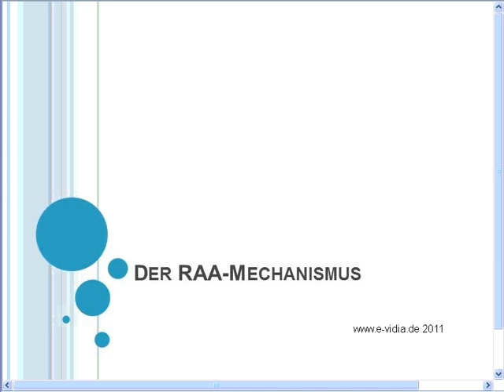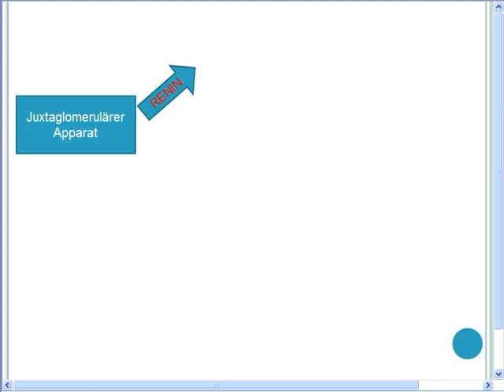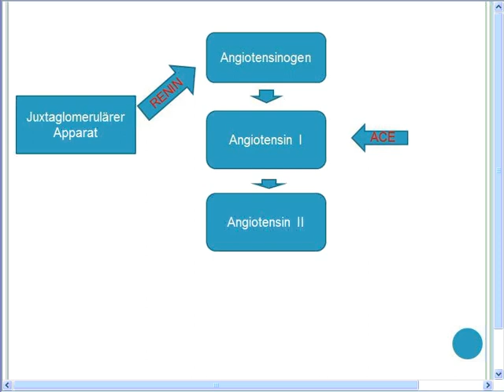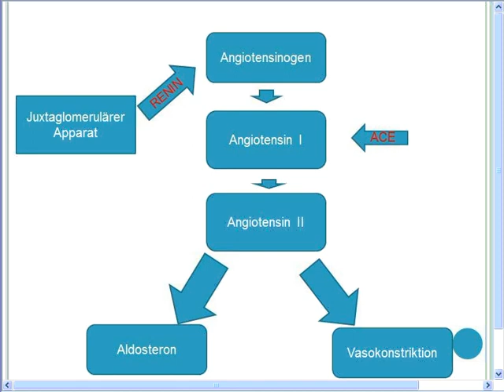Die RAA-Kaskade - Heilpraktikerprüfungswissen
Ein 5 Minuten Video von HP Eva Schmid. Eva leitet den live Online Crash- und  Intensivkurs Heilpraktiker Prüfungsvorbereitung.